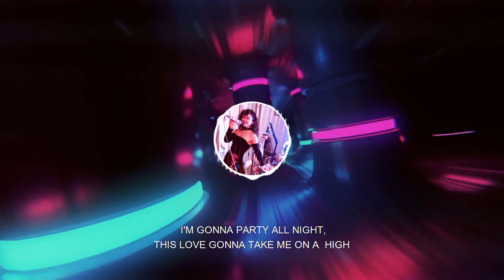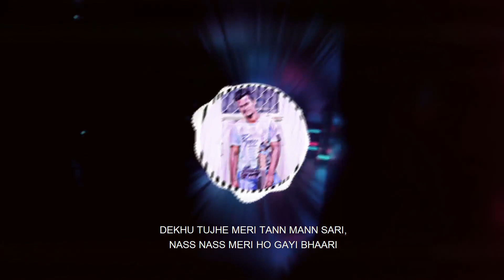PAL YAHI | OFFICIAL VIDEO | AJAX FT. SIMONA & SHRAVANI | TRACK 5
A BILINGUAL HOUSE TRACK SUNG IN HINDI AND ENGLISH

MUSIC & LYRICS : AJAX
SINGERS :SIMONA , SHRAVANI & AJAX

WILL UPLOAD A SONG REMIX TUTORIAL (Indian Song Tutorial) SOON FOR THIS HOUSE TRACK.

LIKED OUR WORK?